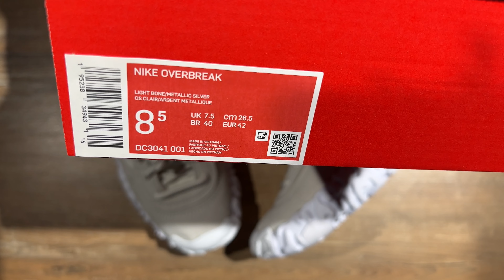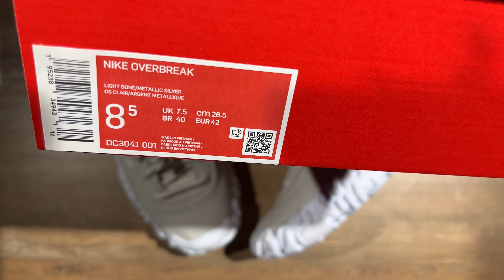ОБЗОР NIKE OVERBREAK || ФЕНОМЕНАЛЬНЫЙ КОМФОРТ || DC3041-001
на обувь в магазине HYPESNEAKERSHOP

Представляем вашему вниманию Найки ОверБрейк. Это своеобразный гибрид классической модели Найк ДейБрейк и современной ОверРеакт. Кстати, видео о мусорных DBreak и о сандалиях Overreact ISPA вы можете посмотреть на нашем канале, ссылки оставим в описании.

Забегая вперед, хочется скзать, что кроссовки получились просто великолепными. Они необычайно комфортны, огромная подошва из шикарной пены реакт чудесным образом амортизирует. Модель обладает футуристичным дизайном и идеально сидит на ноге. Ее однозначно можно рекомендовать как обувь на каждый день для продолжительных пеших прогулок.

Саундтрек: c152 - XDriver